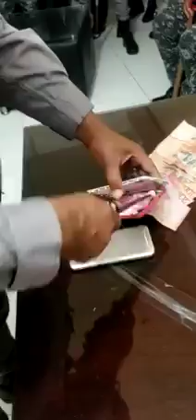Policía nacional detecta cargamento de drogas, con destino a la cárcel de la victoria R,D......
Descubren nueva forma de introducir drogas a la cárcel La Victoria.